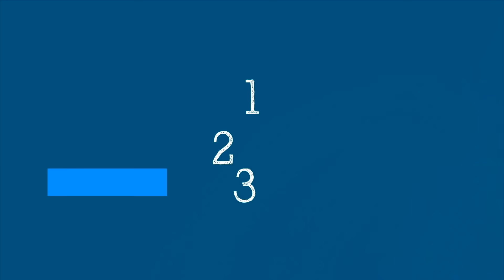WHO’s Science in 5 on COVID-19: Mixed and fractional vaccine doses - 17 September 2021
Science in 5 series - Episode #54 / Many countries are using the approach of mixing vaccine doses from different manufacturers. What do we know about the safety and efficacy of this approach? What does the evidence tell us about using a fraction of the vaccine dose ? Dr Katherine O’Brien explains in Science in 5 this week.